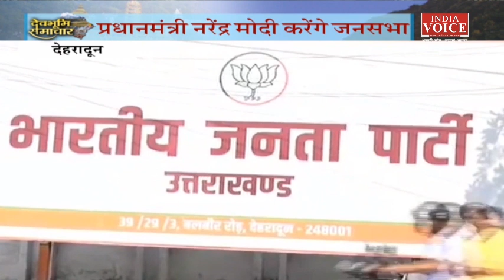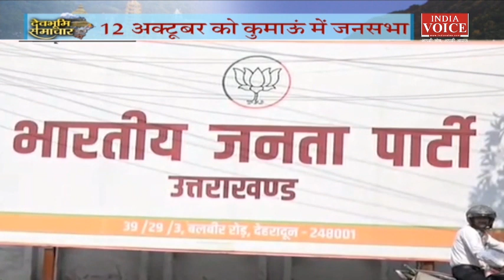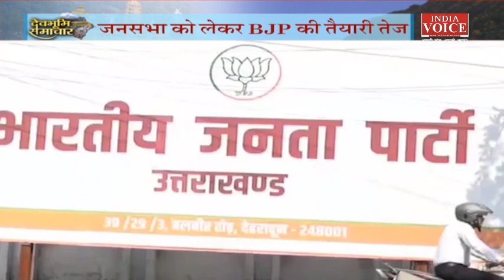Uttarakhand : देखिए देवभूमि समाचार IndiaVoice पर Sweety Dixit के साथ। Uttarakhand News